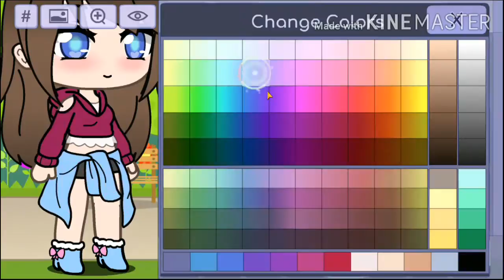1 more day